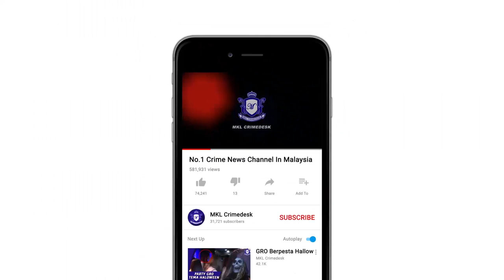Penumpang Teksi Warga Emas Maut Tersepit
Seorang warga emas yang juga penumpang teksi maut manakala 3 lagi cedera dalam kemalangan membabitkan 4 kenderaan siang tadi.

Kejadian berlaku di hadapan Viva City Home, Jalan Loke Yew, Kuala Lumpur kira kira jam 2.20  petang tadi.

Ketua Jabatan Siasatan dan Penguatkuasa Trafik JSPT Kuala Lumpur berkata kemalangan berlaku apabila sebuah lori terbabas dan masuk ke laluan bertentangan kerana masalah tayar pecah

Lori itu kemudian merempuh 3 kenderaan lain iaitu sebuah perodua axia, teksi, dan sebuah motosikal.

Seorang wanita yang juga penumpang temai disahkan maut ditempat kejadian akibat kecederaan parah dan tersepit.

Mangsa dikenalo sebagai Shanta Kumari Nadarajah , 72 tahun.

4 lagi yang cedera dihantar ke hospital untuk rawatan.